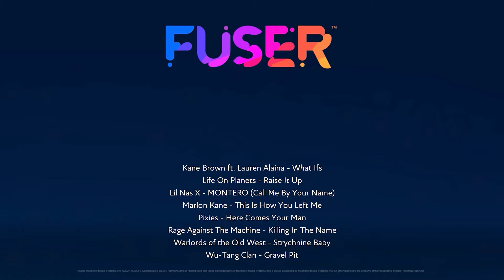Sure, you can pick, just not your friends nose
You can expect more like this, I hardly touched the pairings, and didnt even do the single flips as this originally  started with. Actually this was some fun and a break from a more complicated piece thats getting held up by the lack of available snap shot slots. Mine are mostly instruments that I composed. Such a pain.